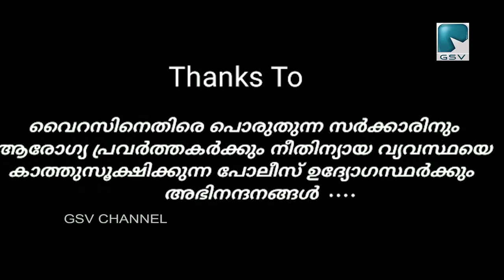കോവിഡ് പ്രതിരോധ പ്രവർത്തകർക്ക് ആദരം അർപ്പിച്ചുകൊണ്ട് ഹ്രസ്വ ചിത്രം അതിജീവനം ശ്രദ്ധേയമാകുന്നു.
കോവിഡ് പ്രതിരോധ പ്രവർത്തകർക്ക് ആദരം അർപ്പിച്ചുകൊണ്ട് വി കെ രാജൻ നെട്ടൂർ തിരക്കഥ എഴുതി രവിരാജ് നെട്ടൂർ സംവിധാനം നിർവഹിച്ച ഹ്രസ്വ ചിത്രം അതിജീവനം ശ്രദ്ധേയമാകുന്നു.